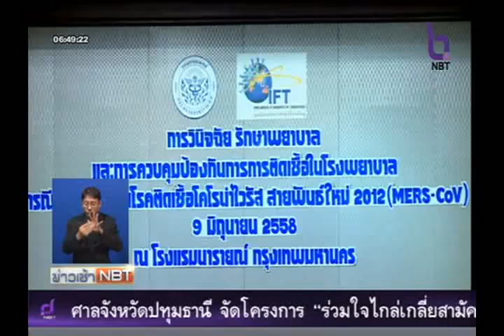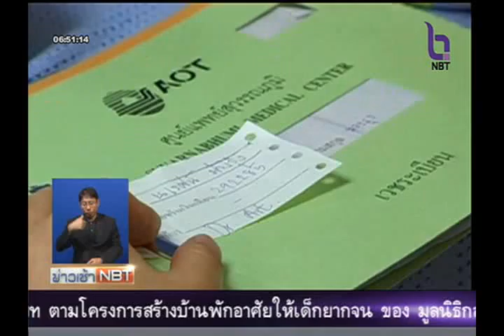สธ.เข้มแพทย์ - พยาบาลพร้อมรับมือเมอร์สโควี 2012